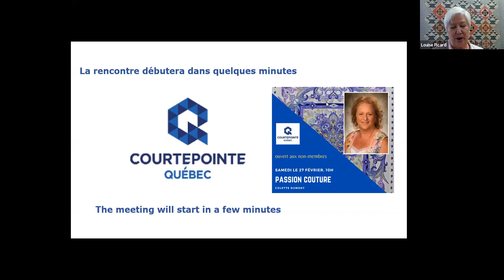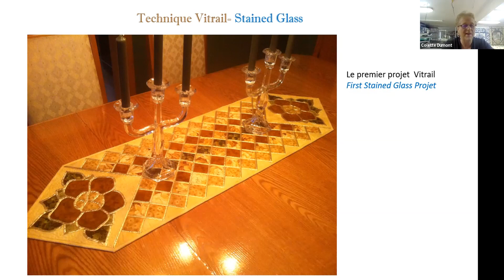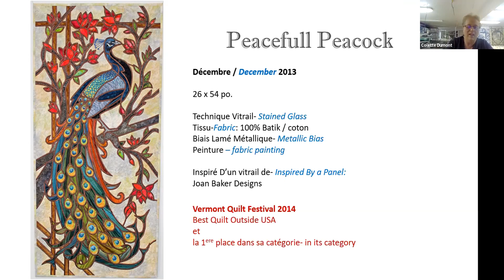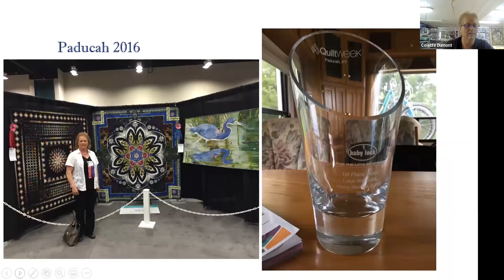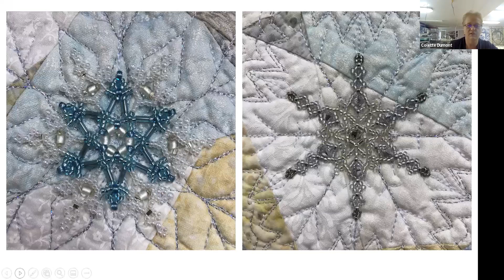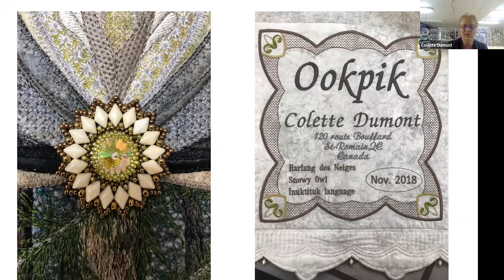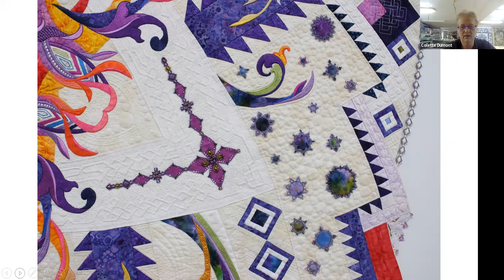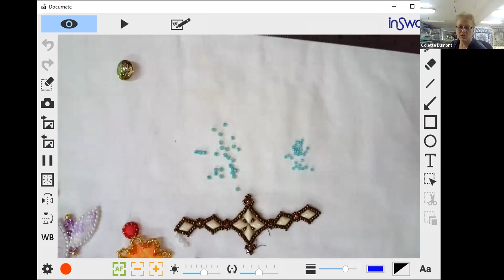Colette Dumont - Passion Couture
Découvrez mon historique en couture et aujourd’hui, comme courtepointière, mes réalisations au travers de ma vie à la ferme laitière.